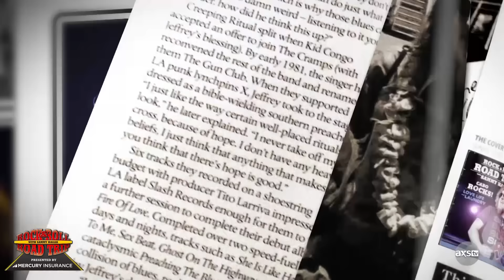Rock & Roll Road Trip Episode 5 Sneak Peek with Kevin Cronin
Sammy Hagar and Kevin Cronin head to the Grammy Museum for a trip down memory lane!

Check out the 5th episode of the Rock & Roll Road Trip this Sunday on AXS TV!

Catch it all on Sunday at 9/8c on AXS TV!

If you don't have AXS TV you can buy Rock and Roll Road Trip With Sammy Hagar episodes